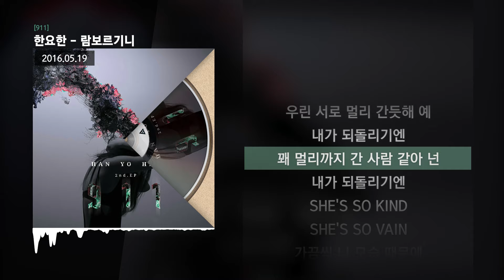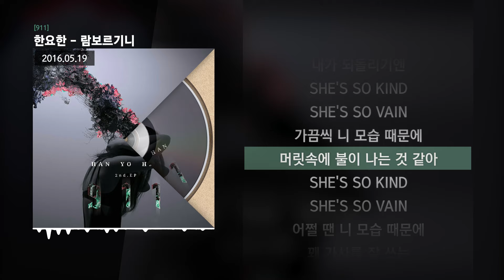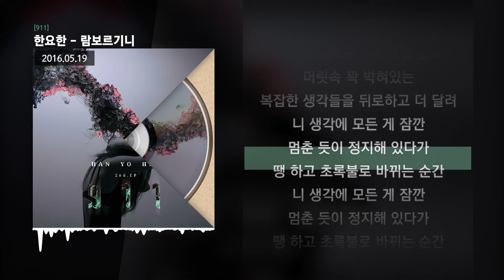한요한 - 람보르기니 [911]ㅣLyrics/가사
✅ 정보
새로운 시선의 끝에… '한요한'의 두 번째 EP [911]